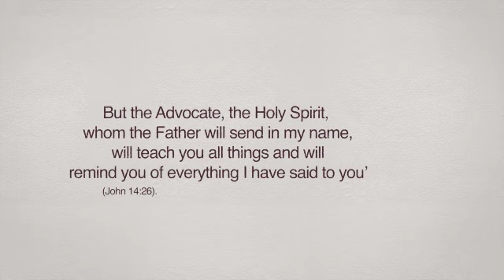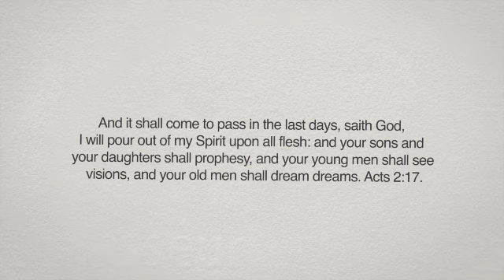INVITATION TO GLOBAL ONLINE PENTECOST (SWEETWATER) FESTIVAL ON THE 10TH OF OCTOBER 2021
St John Apostolic Church of the Whole World